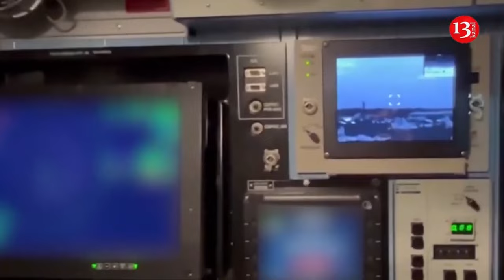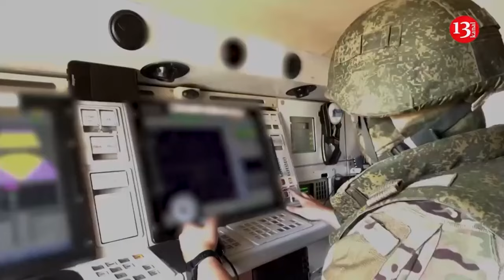Ukrainian army hit with aerial bombs the house where Russian soldiers were gathered in Kursk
Ukrainian aviation has struck a building in Russia’s Kursk region where soldiers of the occupying Russian army were gathered. As a result of an aerial bombardment, the building and its occupants were destroyed by explosion.